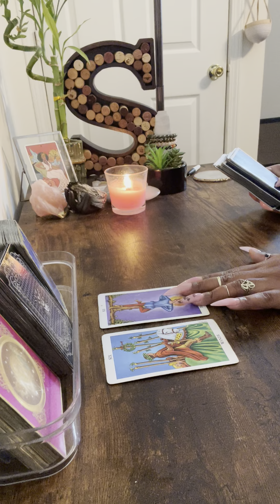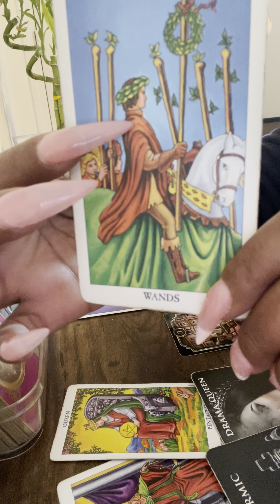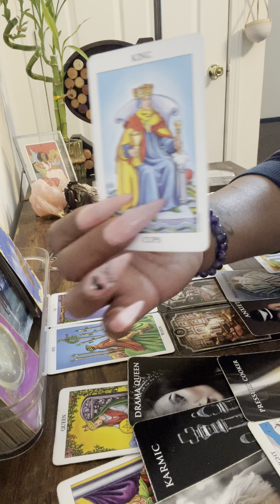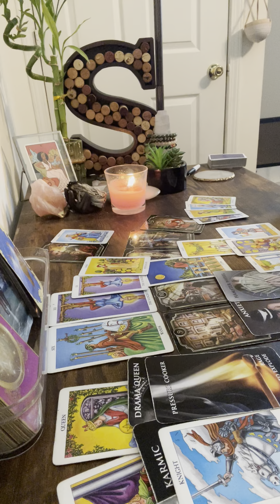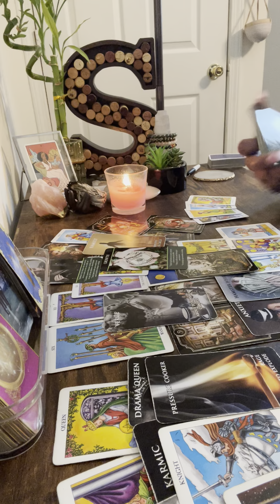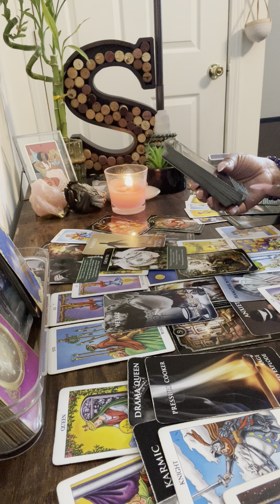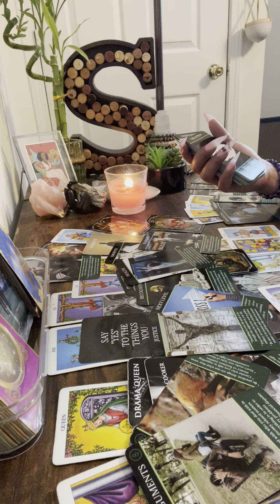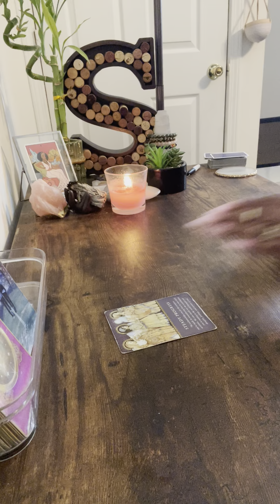Thought no 1 would find out…anxiety & panic😟because the king knows…U still win…so much 2 uncover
🤴🏾Kaylon🤴🏾🙏🏾🕊🪶❣️